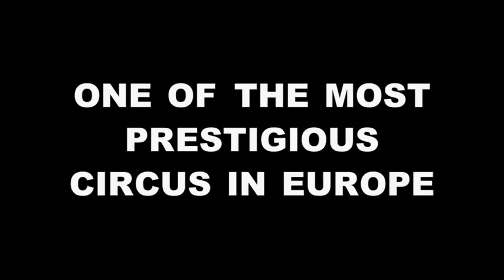Chinese National Circus official trailer